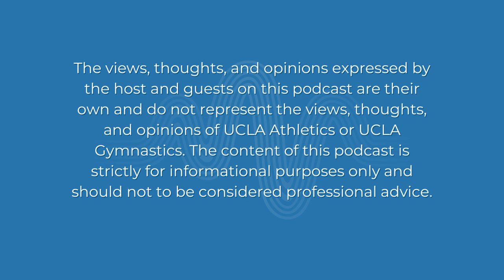Chloe Lashbrooke: Overcoming Adversity and the Path to Sports Psychology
to learn more about our host and listen to the podcast on Apple, Spotify and other podcast platforms

Dive into the world of collegiate gymnastics with the latest episode of the Resilience to Brilliance podcast, where we explore the true essence of mental and physical strength. Join host Kim Hamilton Anthony as she sits down with Chloe Lashbrooke, UCLA gymnastics' inspiring super senior, to unfold a story of remarkable resilience. From the heartache of an Achilles injury to the rigorous demands gymnastics places on the body and mind, Chloe's journey is nothing short of motivational.

Chloe opens up about her rigorous recovery, her mental strategies for overcoming obstacles, and her ambitious goal of becoming a sports psychologist. Through her personal experiences, Chloe aims to light the way for future athletes, offering insights into perseverance, the power of celebrating every victory, no matter how small, and the critical role of self-validation in achieving greatness.

Whether you're an athlete facing your battles, a student of psychology, or someone who finds inspiration in the resilience of others, Chloe's narrative will resonate with you. Her story is a vivid reminder of the strength we all hold within and the extraordinary potential of a champion's mindset in both sports and life. Tune in to be inspired and learn how to apply the principles of resilience and self-care to your own journey towards brilliance.

TimeStamps

The beginning (00:00:00) Introduction to the podcast and disclaimer about the views expressed by the hosts and guests.

Chloe's Introduction (00:01:07) Chloe Lashbrooke's journey as a gymnast, her achievements.

Chloe's Injury and Recovery (00:02:24) Chloe's achilles injury, the impact on her gymnastics career, and her recovery process.

Returning to Gymnastics (00:06:29) Chloe's return to gymnastics after her injury, her fears, and the process of regaining confidence.

Encouraging Resilience (00:14:09) Chloe's advice for being resilient, celebrating small wins, and finding confidence from within.

Chloe's Future Plans (00:15:13) Chloe's plans for the future, including pursuing a career as a sports psychologist and her passion for psychology.

Living in BrillianceMode (00:16:23) Chloe's perspective on living in BrillianceMode, emphasizing self-care to support others.